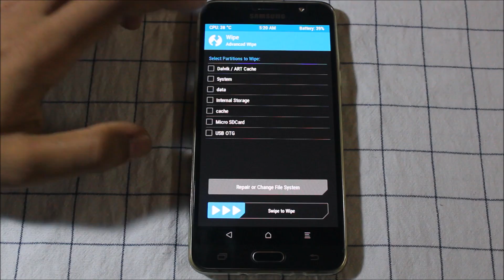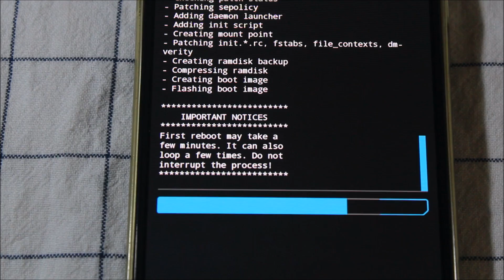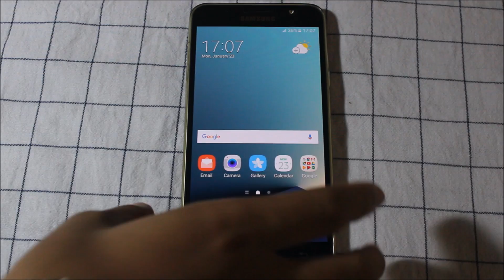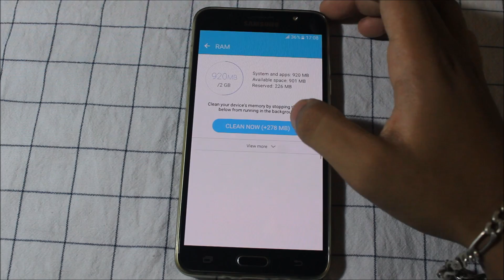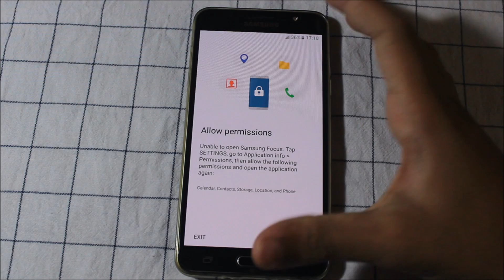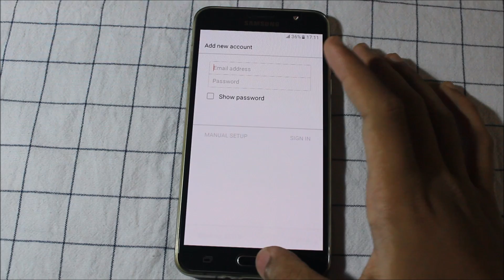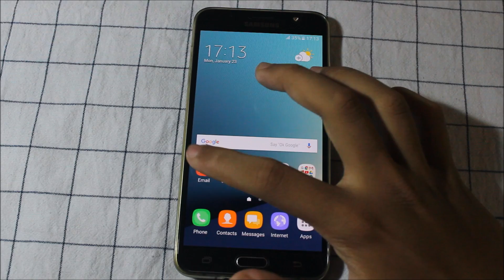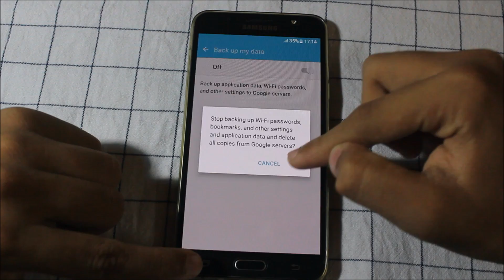Stock Prerooted Deodexed ROM J7 2016 with Mods (V1+V2)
In this video I will show you how to Install Stock Prerooted Deodexed ROM with mods (V1+V2) on Samsung Galaxy J7 2016 edition.

ROM Info - The ROM uses Grace UX (Launcher Only) and is slightly smoother than the stock rom. Some apps are graced like Messaging App and new Browser app. Extra features are added to settings as you see in the video.

ROM Features (PROS) -
1. Grace UX Icons
2. Improved Performance
3. New Device Management (Changes in UI)
4. App Lock
5. Better Battery than Stock

CONS -
1. RAM Management is same.
2. Not fully deodexed
3. No Apps Edge & Multiwindows
4. No Pop-Up View
5. Battery performance is not boosted as expected
6. Photo Editor Crash

Status - 'Stable' - You can use this ROM as your Base ROM with some extra features added to have better performance than stock.

Mods Link (V1 is included in V2. Flash only V2)

If you encounter any problems during installation please send details at . If you have problems after installation, then send screenshots or pictures for accurate information.

Upcoming Videos -
1. Enigma N7 ROM (V2) for J7 2015
2.Stock Prerooted Deodexed ROM J7 2016 Beta V1 (V3).

Top Best Smartphones between 20,000 - 30,000 from 2016 -
1. Apple iPhone SE
2. OnePlus 3
3. HTC Desire 10 Pro
4. Honor 8
5. Huawei Nexus 6P
6. Blackberry DTEK50 (Imported)
7. Sony Xperia XA Ultra Dual